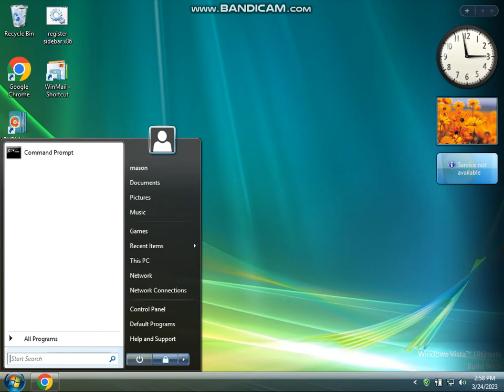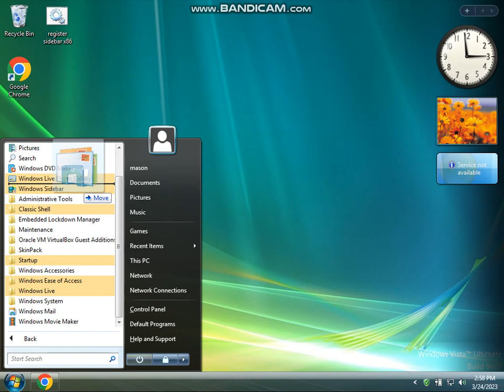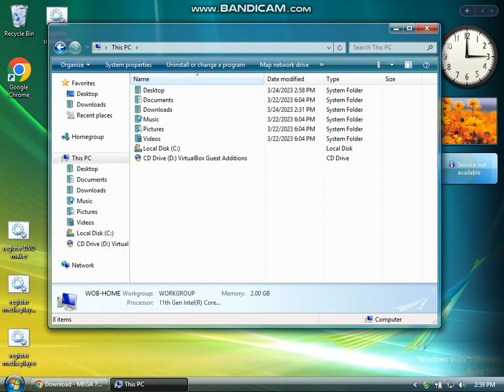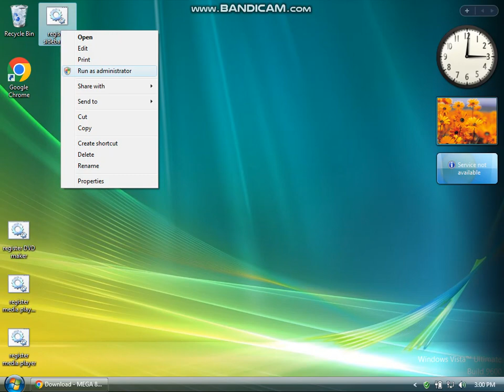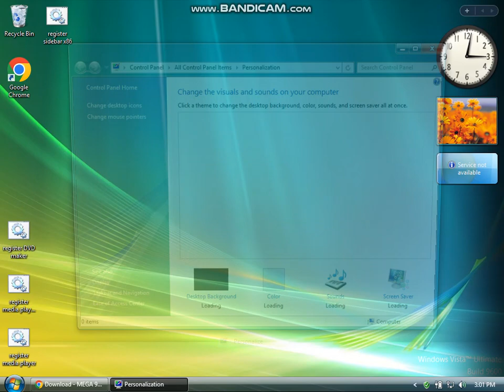transforming windows 8.1 into vista part 6